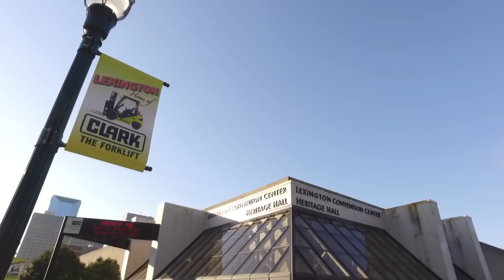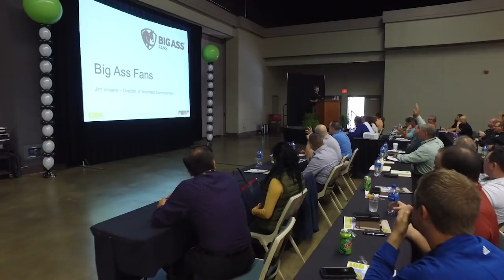CLARK NEST Montage 2018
NEST 2018 was a huge success! Let's take a look back at that week.